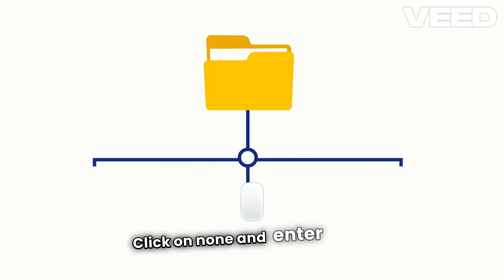Best Kodi Build For 2025 | How To Install Ghost Kodi Addon 2025 on Kodi 21.1 Omega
How To Install Ghost Kodi Addon 2025 on Kodi 21.1 Omega

Today In This Guide we share with you How To Install Ghost kodi addon 2025 on Kodi 21.1 Omega for amazon firestick 2025 in step by step guide.

ghost kodi addon 2025
ghost kodi addon
kodi addon ghost repo
how to install ghost on firestick
how to get ghost on firestick
how to download ghost on firestick
firestick addons for all in one